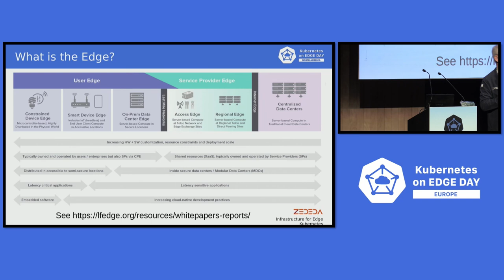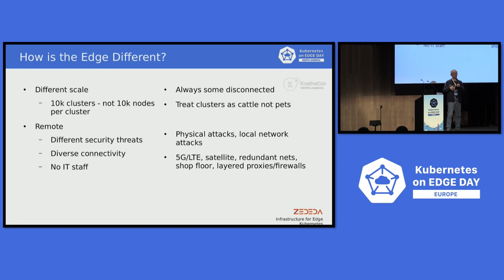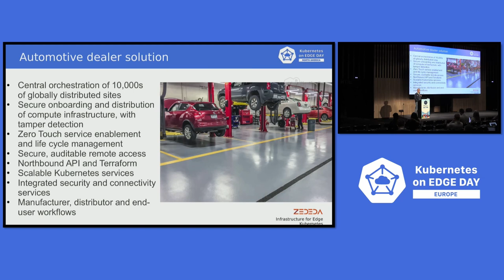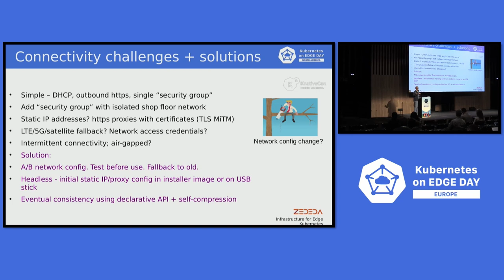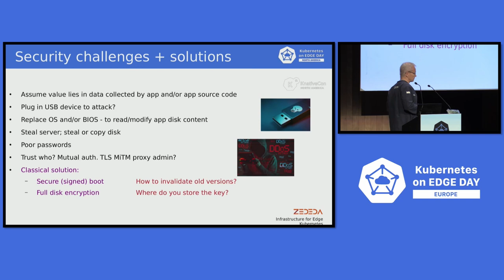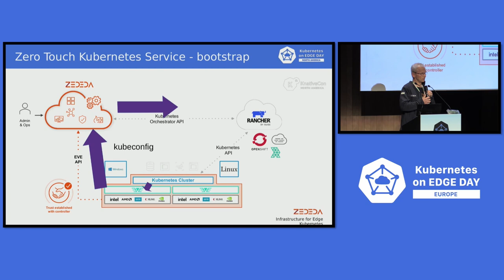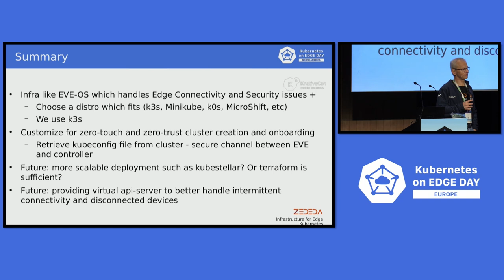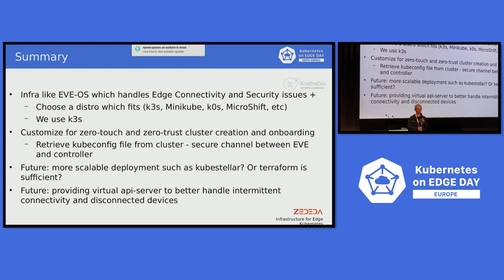Secure Software Delivery Within Untrusted Environments at Scale with EVE and K3s - Erik Nordmark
Secure Software Delivery Within Untrusted Environments at Scale with EVE and K3s - Erik Nordmark, ZEDEDA

The requirements for running Kubernetes centrally are relatively well understood, but how do we manage it in untrusted, highly distributed locations where we don't own the network or have physical security? This session will share the case study of the world’s second largest auto manufacturer who is leveraging K3s as it modernizes its dealership infrastructure (70,000 locations in 150 countries) in order to satisfy regulatory requirements to securely provide and manage vehicle firmware updates. We’ll also provide an introduction to EVE, developed within the Linux Foundation’s LF Edge organization. EVE provides the ideal infrastructure for deploying Kubernetes at the distributed edge by addressing key requirements in areas such as security, autonomy & scale for compute resources located outside of secure data centers.